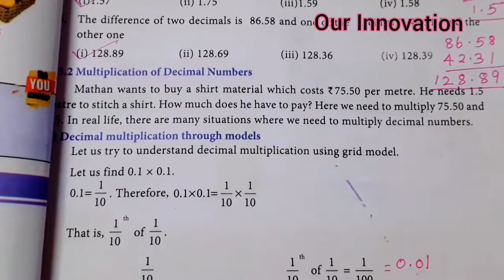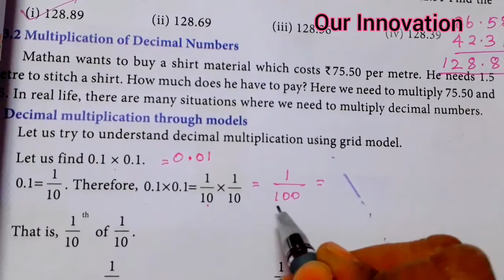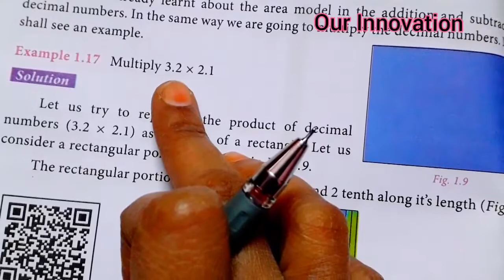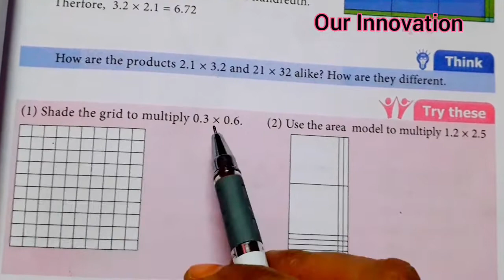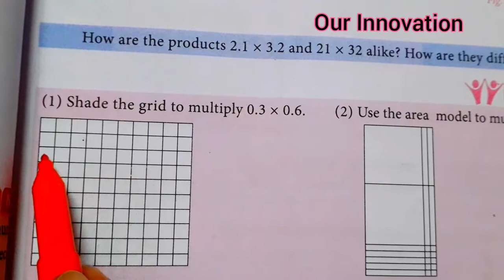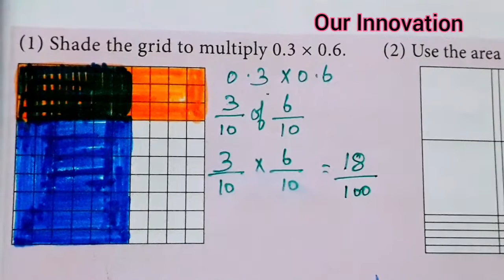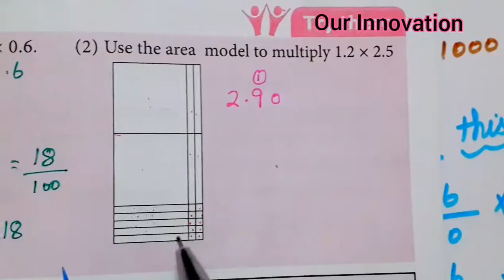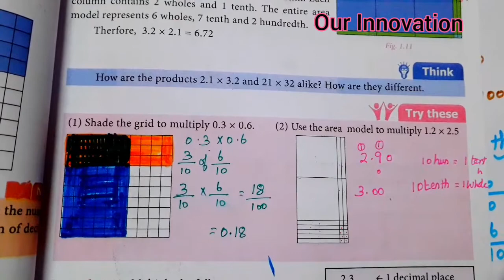7th standard maths- Term 3- chapter 1 Number system- Multiplication of decimal numbers